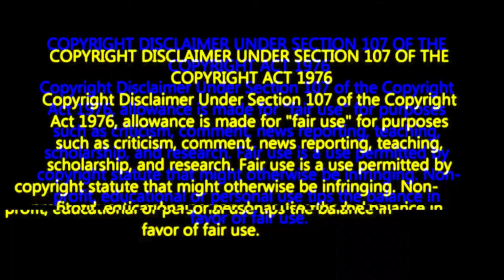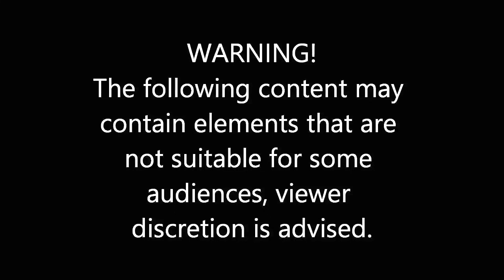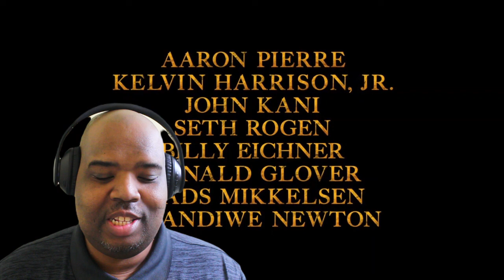Mufasa: The Lion King | Teaser Trailer - Reaction